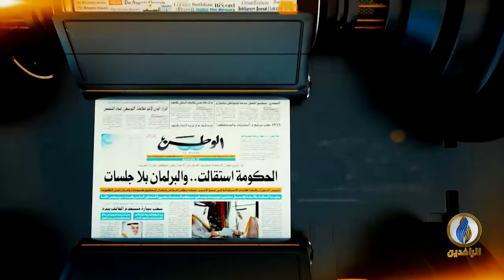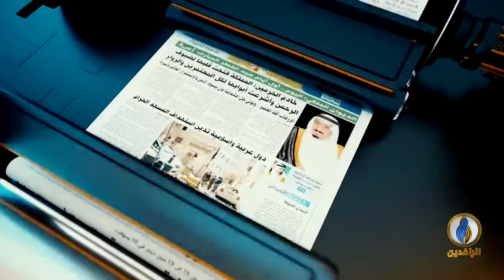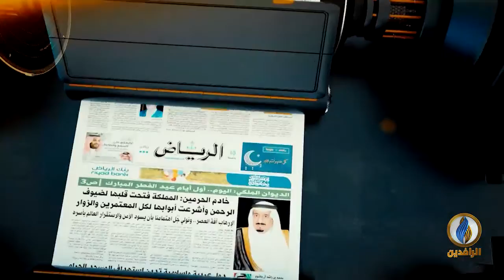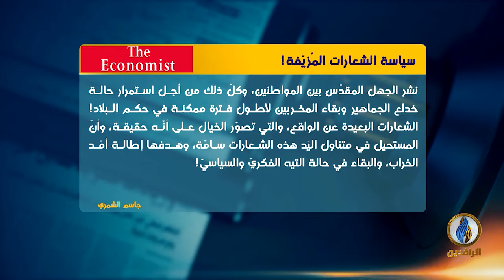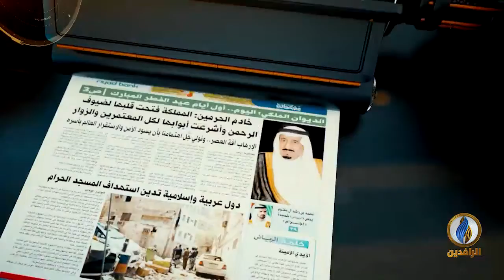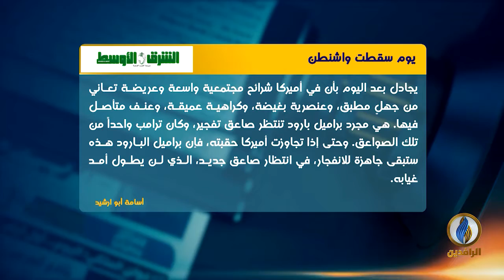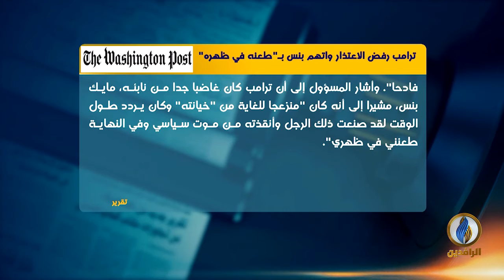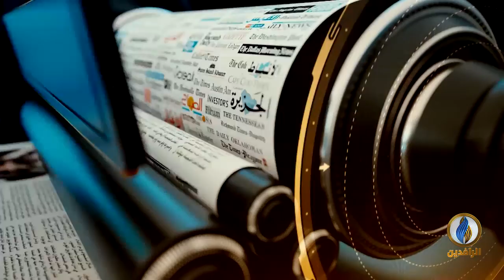صدى_الأقلام | 9 - 1 - 2021